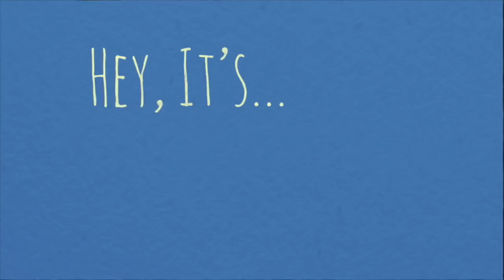TURNING TOMBOY GF INTO FEMME! *Makeover*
Jessica gives Tiffany a makeover and turns her from tomboy to feminine!

Our Snapchats:
-Tiffanytard
-Jessie1112